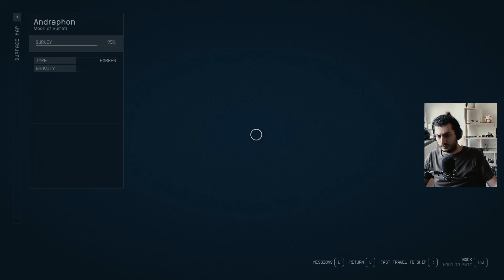Starfield, trying to find an outpost with Aluminum and Iron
after more than 3 hours of search for a planet that has Aluminum and Iron at the same location, I'm trying to find the best location for an outpost!